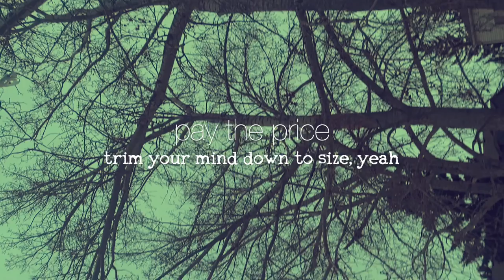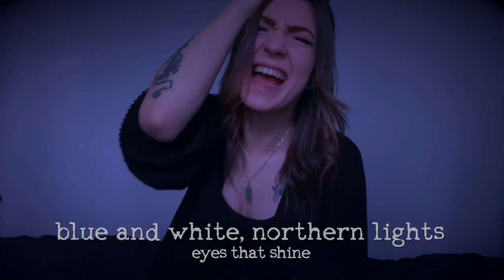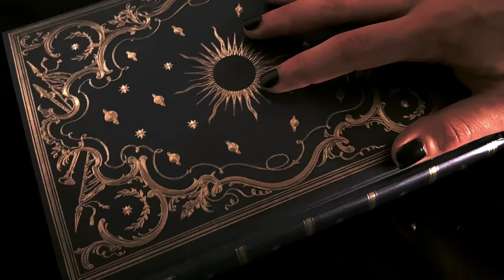The Atlas Music Video, Jay Corey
Music Video for 'The Atlas' by Jay Corey from the EP, 'Stratospheres'